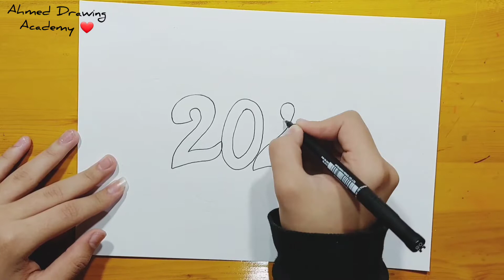رسم راس السنه 2022 || New Year's drawing 2022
الأدوات المستخدمه
علبه الوان فلوماستر M&G

قلم ماركر رفيع من يوني بن اسود 0.8
🎶🎶🎶🎶الموسيقي 🎶🎶🎶🎶
من مكتبه يوتيوب الرسميه